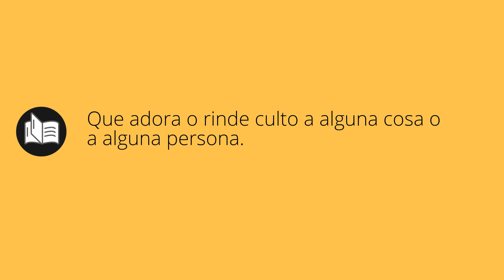Que significa CULTOR • cultor SIGNIFICADO • cultor DEFINICIÓN • Que es CULTOR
Que significa cultor en español. Cual es el significado y definicion de cultor. que es cultor. cultor definiicon en español. Todos los significados y definiciones del diccionario español.

Diccionario de la RAE (Kindle):
Diccionario de la RAE (Tapa dura):
Diccionario de primaria VOX:
Diccionario Esencial de la Lengua Española:
Diccionario Cambridge Español - Inglés: